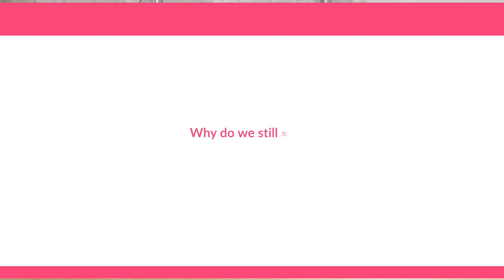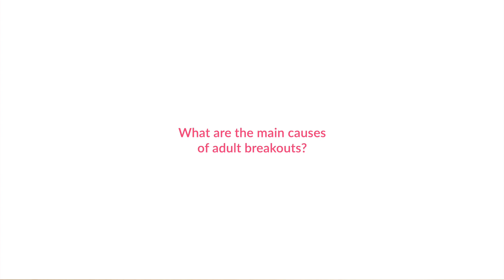Adult breakouts - help! How Dermalogica Age Bright Clearing Serum Can Help Clear Your Breakouts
In this video Jen from Jersey Beauty Co interviews Dermalogica’s education executive Victoria. Jen asks Victoria questions all about adult breakouts and how Dermalogica's new AGE Bright Clearing Serum can help tackle breakouts.

Jen and Victoria chat about the causes of adult breakouts, the affects of breakouts on our skin, how the  AGE Bright Complex works, the benefits from using AGE Bright Clearing Serum.

If you suffer with adult breakouts then head over to our Jersey website now and order AGE Bright Clearing Serum for yourself!